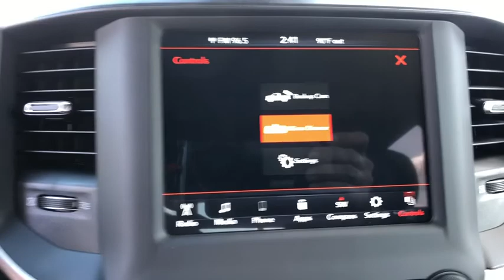2020 Ram 1500 Orlando, Deltona, Sanford, Oviedo, Winter Park, FL N179840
2020 Ram 1500 Big Horn - Stock#: N179840 - VIN#: 1C6RREFM0LN179840

SPORT APPEARANCE PACKAGE  -inc: Body Color Exterior Mirrors  Grille Surround 1 Body Color Texture 2 Black  Black Interior Accents  Body Color Premium Power Mirrors  Body Color Front Bumper  Sport Decal  Body Color Door Handles  Body Color Rear Bumper w/Step Pads,3.92 REAR AXLE RATIO,RADIO: UCONNECT 4 W/8.4 DISPLAY,DELMONICO RED PEARLCOAT,WHEELS: 20 X 9 ALUMINUM CHROME CLAD (WRK),ENGINE: 3.0L V6 TURBO DIESEL GEN 3  -inc: Lower Active Grille Shutters  800 Amp Maintenance Free Battery  EcoDiesel Badge  Heavy Duty Engine Cooling  250 Amp Alternator  Dual Rear Exhaust w/Bright Tips  GVWR: 7 000 lbs  18 Aluminum Spare Wheel  Thermal Rear Axle  Wheel to Wheel Side Steps,WHEEL TO WHEEL SIDE STEPS,BIG HORN LEVEL 1 EQUIPMENT GROUP  -inc: Radio: Uconnect 4 w/8.4 Display  SiriusXM Satellite Radio  Rear Window Defroster  Rear View Auto Dim Mirror  Power Adjustable Pedals  Rear Power Sliding Window  Rear Dome w/On/Off Switch Lamp  Glove Box Lamp  Power 4-Way Driver Lumbar Adjust  Power 8-Way Driver Seat  Universal Garage Door Opener  Cluster 3.5 TFT Color Display  Foam Bottle Insert (Door Trim Panel)  2nd Row In Floor Storage Bins  Class IV Receiver Hitch  Black Premium Power Mirrors  Sun Visors w/Illuminated Vanity Mirrors  Big Horn IP Badge,QUICK ORDER PACKAGE 28Z BIG HORN  -inc: Engine: 3.0L V6 Turbo Diesel Gen 3  Transmission: 8-Speed Automatic (8HP75) (DFV)  Steering Wheel Mounted Audio Controls,REMOTE START SYSTEM,TIRES: 275/55R20 OWL ALL SEASON,GVWR: 7 000 LBS,TRANSMISSION: 8-SPEED AUTOMATIC (8HP75) (DFV),REAR WHEELHOUSE LINERS,BLACK  DELUXE CLOTH BUCKET SEATS  -inc: Power 8-Way Driver Seat  Bucket Seats  Manual Adjust 4-Way Front Passenger Seat  Full Length Floor Console  Power 4-Way Driver Lumbar Adjust,Rear Wheel Drive,Tow Hitch,Power Steering,ABS,4-Wheel Disc Brakes,Brake Assist,Tires - Front All-Season,Tires - Rear All-Season,Conventional Spare Tire,Heated Mirrors,Power Mirror(s),Sliding Rear Window,Privacy Glass,Intermittent Wipers,Variable Speed Intermittent Wipers,Power Door Locks,Daytime Running Lights,Automatic Headlights,Fog Lamps,AM/FM Stereo,Bluetooth Connection,MP3 Player,Auxiliary Audio Input,Adjustable Steering Wheel,Trip Computer,Power Windows,Pass-Through Rear Seat,Rear Bench Seat,Leather Steering Wheel,Keyless Start,Keyless Entry,Power Door Locks,Cruise Control,A/C,Cloth Seats,Passenger Vanity Mirror,Passenger Illuminated Visor Mirror,Floor Mats,Power Windows,Sliding Rear Window,Power Door Locks,Trip Computer,Engine Immobilizer,Traction Control,Stability Control,Traction Control,Front Side Air Bag,Tire Pressure Monitor,Driver Air Bag,Passenger Air Bag,Front Head Air Bag,Rear Head Air Bag,Passenger Air Bag Sensor,Child Safety Locks,Back-Up Camera